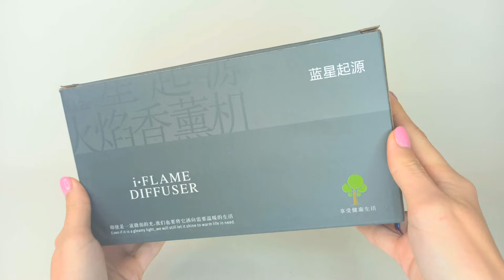Аромадиффузор с эффектом пламени Ассорти Товаров Увлажнитель воздуха Т DIFF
Красивый аксессуар для дома, аромадиффузор-увлажнитель воздуха с эффектом пламени. Объем резервуара для воды 200 мл справляется с увлажнением и ароматизацией воздуха в помещениях около 30 кв.м. Работает он бесшумно, поэтому вы даже не заметите его присутствие, тем более ночью во время сна. А красивая подсветка в стиле Пламени не оставит никого равнодушным. Также можно применять в качестве ночника в спальне. Имеется несколько режимов работы (ночник, увлажнитель, аромадиффузор ).Увлажнитель послужит отличным подарком друзьям или вашим близким людям.Ароматизатор воздуха аромадиффузор светильник с имитацией открытого огня легко справится с ароматизацией комнаты, превратит ее в оазис уюта и спокойствия. Светильник ночник с имитацией пламени с помощью пара и подсветки создаст в помещении атмосферу романтики, умиротворения. При добавлении аромамасел диффузер освежитель можно использовать в ароматерапии как аромалампу: расслабление, избавление от усталости, улучшение настроения, укрепление иммунитета. Ароматизатор работает тихо, не отвлекает от важных дел, не мешает отдыху. Благодаря стильному дизайну лампа дифузор впишется в интерьер дома, офиса, салона красоты или SPA, станет полезным, интересным подарком на любой праздник